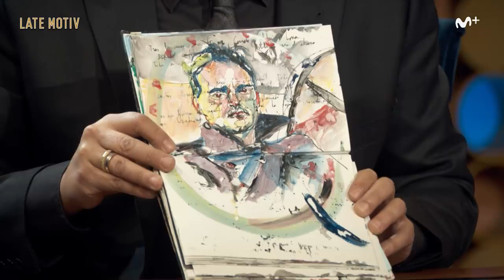LATE MOTIV - Pedro Alonso. “Asquerosismo”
El actor Pedro Alonso nos presenta su nuevo proyecto, la película 'El silencio del pantano' dirigida por  Marc Vigil ('El Ministerio del Tiempo').
Después de hablar de esta peli, que se estrena el 1 de enero de 2019, nos cuenta cómo se prepara y afronta un papel de villano; cómo está viviendo la fama que le ha dado 'La casa de Papel'; y nos muestra con ejemplos concretos cómo dibujar (pasión que comparte con Andreu) le cambió la vida. Merece la pena, yo creo.